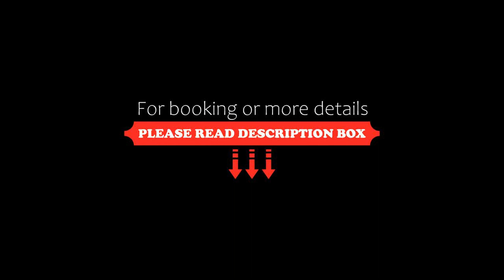Hotelik Nad Zalewem 10 km od Legnicy, Krotoszyce, Poland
About Property:
Located in Krotoszyce, 45 km from Świdnica Cathedral, Hotelik Nad Zalewem 10 km od Legnicy provides accommodation with a garden, free private parking and barbecue facilities. Among the facilities at this property are a shared kitchen and a 24-hour front desk, along with free WiFi throughout the property. Guests can enjoy garden views.

All units in the guest house are equipped with a flat-screen TV with cable channels. Every room comes with a...
Property Type: Hotel
Address: Słup 1B, 59-424 Krotoszyce, Poland
Searching For
1. Hotelik Nad Zalewem 10 km od Legnicy - Krotoszyce - Poland
2. Hotelik Nad Zalewem 10 km od Legnicy - Krotoszyce - Poland Address
3. Hotelik Nad Zalewem 10 km od Legnicy - Krotoszyce - Poland Rooms
4. Hotelik Nad Zalewem 10 km od Legnicy - Krotoszyce - Poland Amenities
5. Hotelik Nad Zalewem 10 km od Legnicy - Krotoszyce - Poland Offers and Deals
Audio Credit:
Track Title: Blank Slate
Artist: VYEN